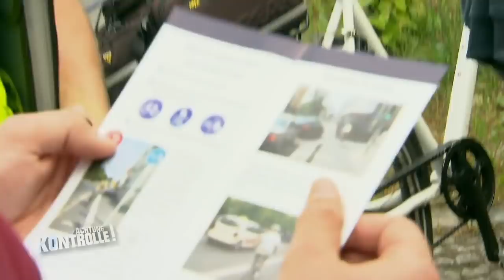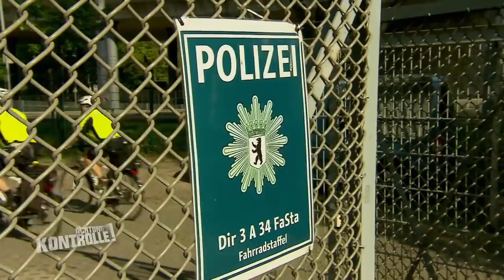1 Punkt in Flensburg! Radfahrerin ignoriert Polizei und fährt über rot! | Achtung Kontrolle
► Ganze Folge auf JOYN Die Fahrradstaffel der Polizei weist eine Radfahrerin darauf hin, dass sie kurz davor ist über eine rote Ampel zu fahren. Leider hört die Frau nicht und fährt direkt vor der Polizei